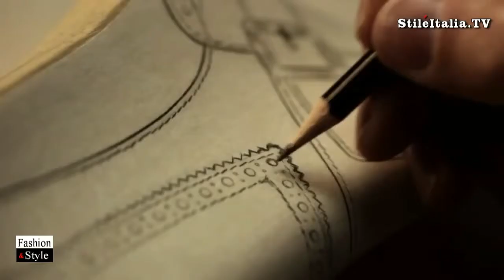'Italian Gentleman' 'Prada' 'Hand Made' Shoes' 'Italian Fashion'